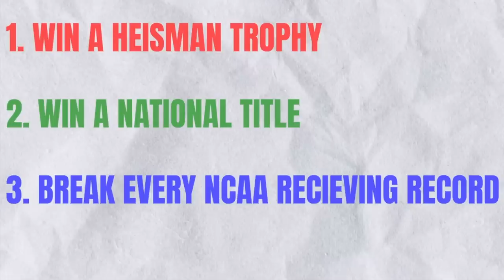I Replayed the Career of Desmond Howard In NCAA Football 23!